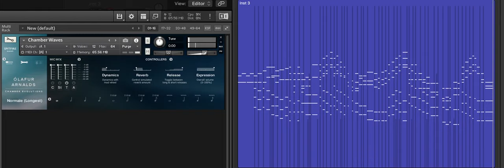'A Thousand Images' (String improvisation using Olafur Arnalds Chamber Evolutions)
Hiya,

I've always enjoyed improvising string stuff, as more of a pianistic exploration rather than arrangement per se. It's a very moving

This sample library just has so much life, I felt the semibrieve setting on Chamber Waves running through a little reverb (-16.8 send on Lexicon Chamber reverb) really helped capture the moods I was exploring, through a mixture of jazz, spur-of-the-moment and cinematic harmonic vocabulary. Hope u like it.

If you wanna support more content like this, you can at